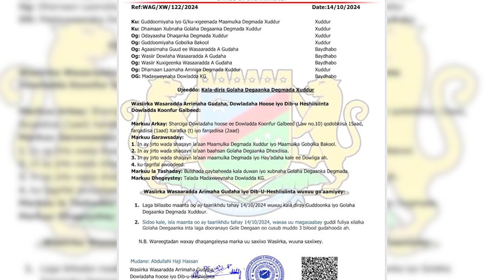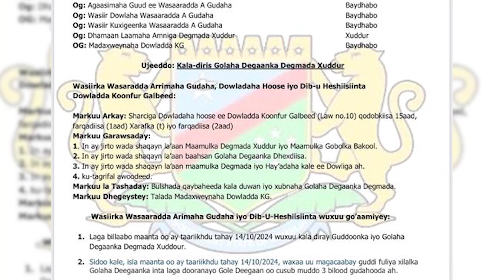Barnaamijka Geeke i Koonfur Galbeed ee Arlaadi Media | 14 -October-2024.